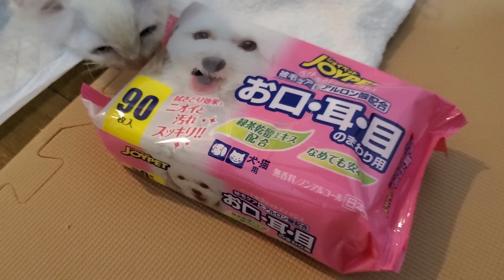【チュパチュパ】ママのお乳が忘れられない子猫、ご飯を一心不乱にチュパる【しろがね】